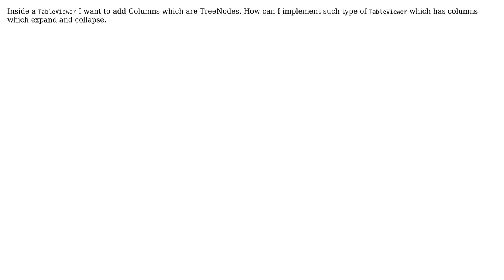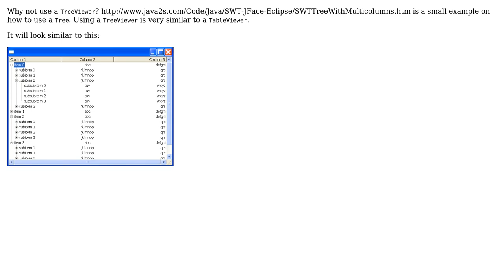How to use TreeNode in a TableViewer in jface?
With thanks & praise to God, and with thanks to the many people who have made this project possible! You are responsible for your own actions.